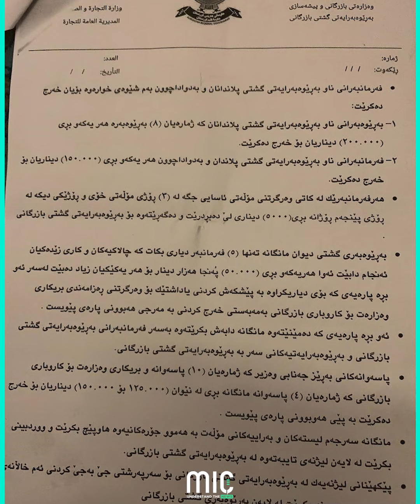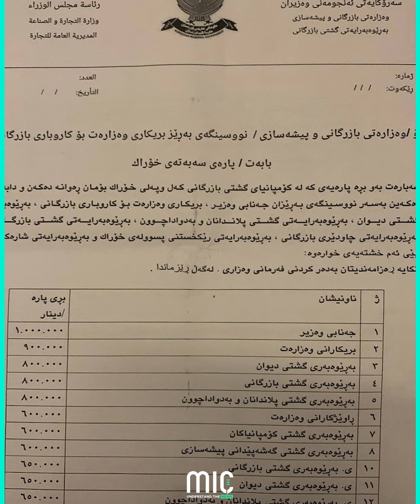بەرپرسانی حکومەت چۆن پارەی بەشەخۆراکی مانگانە بەسەر خۆیاندا دابەشدەکەن؟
فەزیحەیەکی گەورەی دیکەی دەسەڵاتدارانی هەرێم ئاشکرا بوو